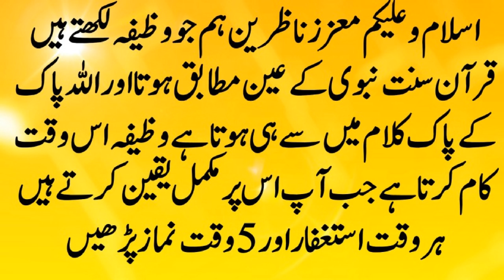pur sakon zindgi guzarny ka wazifa